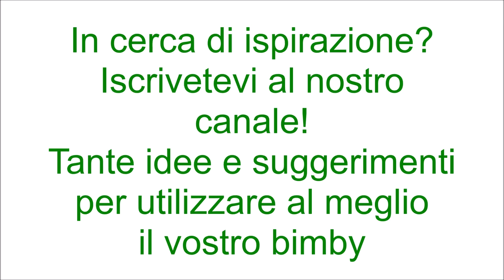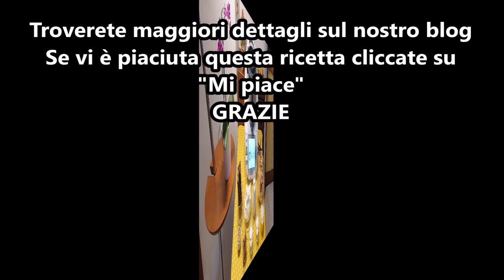Crostata kinder bueno e nutella per bimby TM6 TM5 TM31 TM21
Ingredienti:
300 g di biscotti secchi
160 g di burro fuso
400 g di mascarpone
30 g + 40 g di zucchero a velo
250 g di panna fresca per dolci (messa per 45 min.in congelatore)
60 g di nutella + q.b. per guarnire
3 kinder bueno